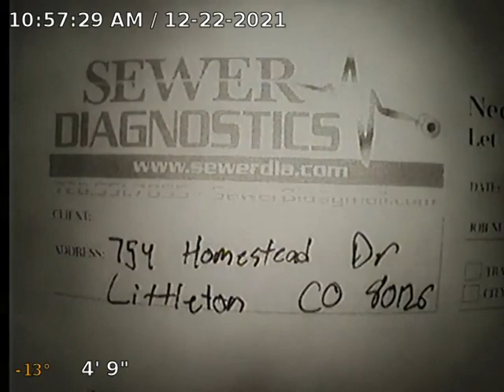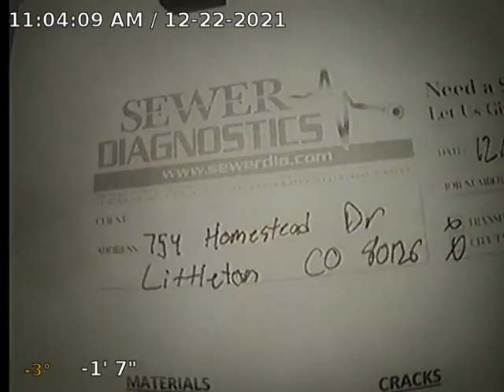Homestead Dr Sewer